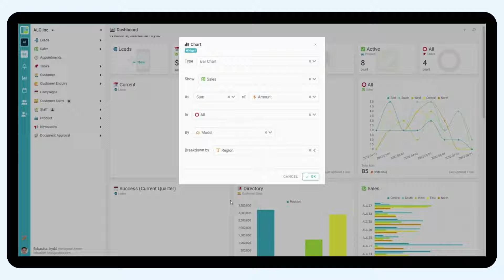Inistate Features - Add Widget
Client - Add widget
This video shows how you can select your preferred widget. The widget supports shortcuts for quick actions and charts for better visual presentations of your data.

🎉 Inistate is FREE. Try it here: ➡️

We hope inistate workflow is more instantaneous and grows your personal or team’s productivity. With our handy options, Inistate let you be even more productive:
- Comment, mention members and reactions
- Set due dates for tasks
- Assign tasks to your team members
- Share form

What is Inistate?
Inistate is a no-code adaptive work app builder with a back office for growth. Supercharged with workflow, automation, and integration.

Inistate Business Process Model
A new way to design business processes for everyone. It is simple to learn and excel yet powerful to cover complex scenarios. Best of all, Inistate converts this design into ready-to-use software and mobile apps instantly and automatically.